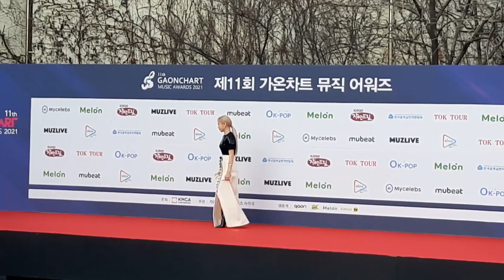레드벨벳 태연 제11회 가온차트 뮤직 어워즈/레드카페/포토타임/가온차트시상식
포토라인 레드벨벳 태연 제11회 가온차트 뮤직 어워즈